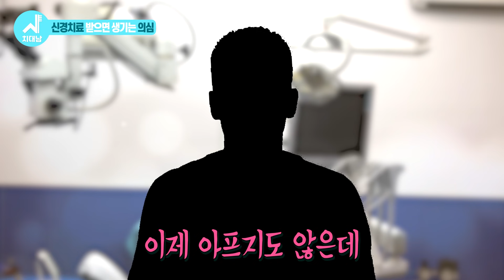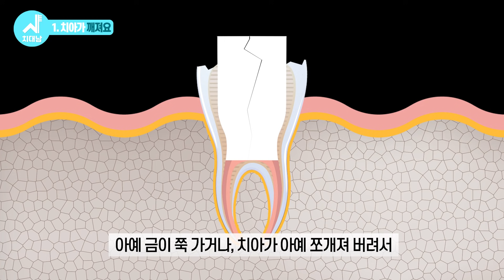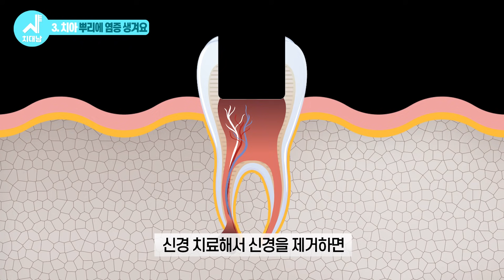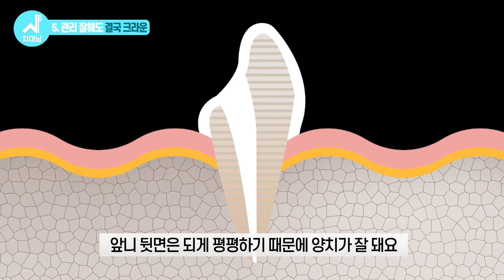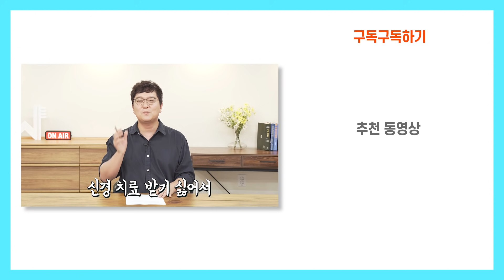공포의 신경치료! 신경치료 후에 안씌우면 더 큰 공포가 옵니다! | 신경치료 후 임플란트 안하려면 꼭 보세요!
치과에서 "공포 치료 베스트5" 안에 드는 신경치료!
신경치료의 정확한 명칭은 근관치료 라고 하는데요~

이 신경치료! 치료할때도 공포에 덜덜 떨게 되는데
신경치료 후 크라운을 안씌우면 찐 공포에 덜덜 떨게된다는데요!

찐 공포 맛 보기 전에 알려드리는
신경치료 하고 크라운을 씌우지 않으면 생기는 5가지 사건!! (빠밤)

금이 가거나 깨질 수 있을 뿐만 아니라,
임플란트 수술 까지 하게 될 수도 있다고 합니다.

공포특집은 추운날에 해야 제맛
오늘 영상 정말 무서우니 이불쓰고 보세요 🤦‍♂️